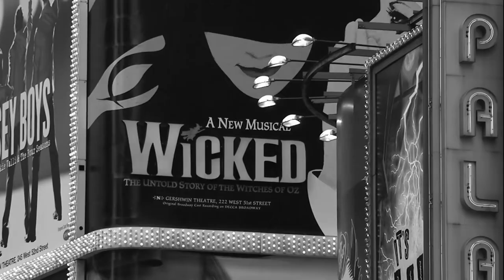Um dia depois | Paulo Lima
Um dia depois
►Music for movies
►Gravação: Estúdios Produsom
►Vozes: Paulo Lima, Sónia Sousa,  Ana Quinteiro Lopes, Pedro Bento e Adelaide Gonçalves
►Produção: Paulo Lima
►Bateria: Carlos Bispo
►Baixo riff: Pedro Bento
►Captação de imagem realizadas com telemóvel  e iPhone
►Pré edição vídeo: Carlos Carvalho
🎬Realização e edição vídeo: Gonçalo Lima

Disponibilizamos uma equipa dinâmica e altamente qualificada, temos anos de experiência a trabalhar com vários Grupos e Artistas em diversos estilos musicais em produções musicais, assim como profissionais especializados nas áreas de gravação em Estúdio e ao vivo.